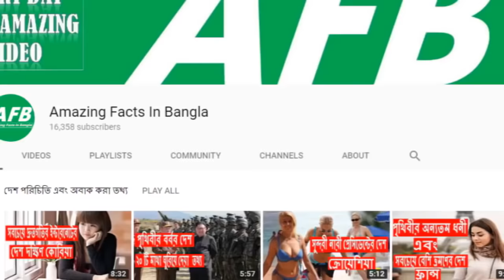পররাষ্ট্রমন্ত্রী ডাঃ দীপু মনি এর জীবনী | Biography Of Dr. Dipu Moni In Bangla.